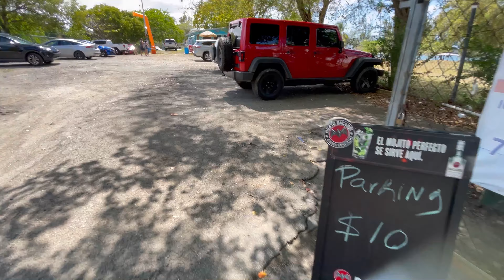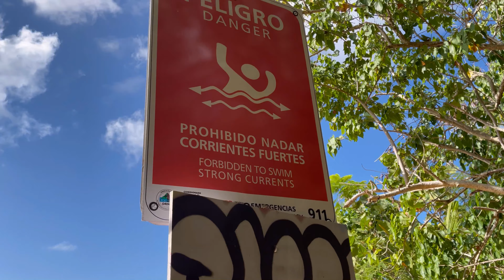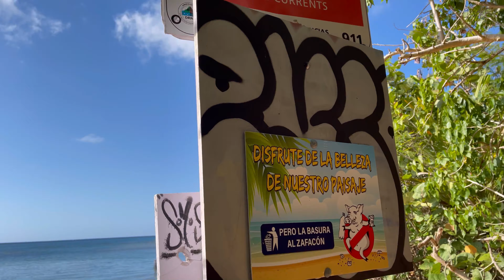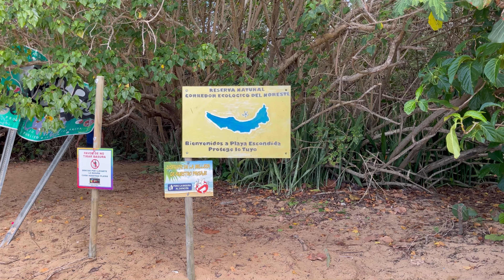WALKING TOUR FROM SEVEN SEAS BEACH TO PLAYA ESCONDIDA PUERTO RICO